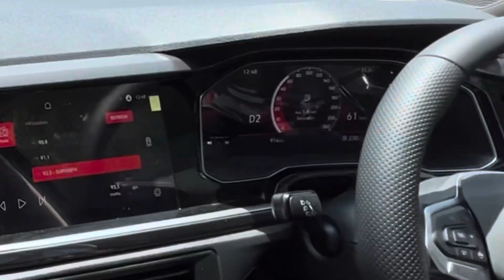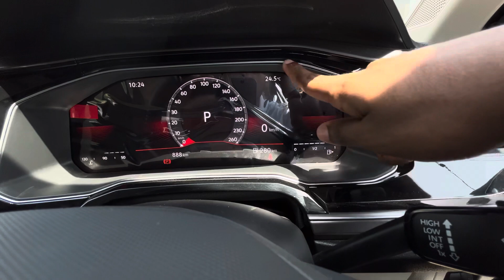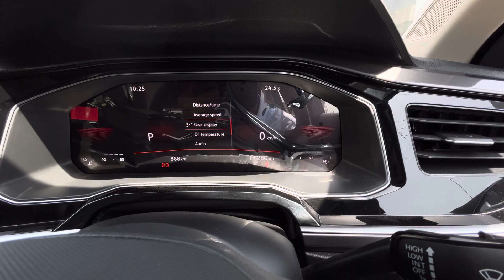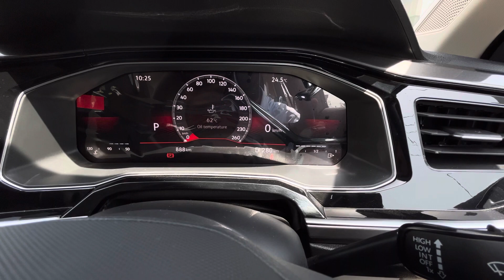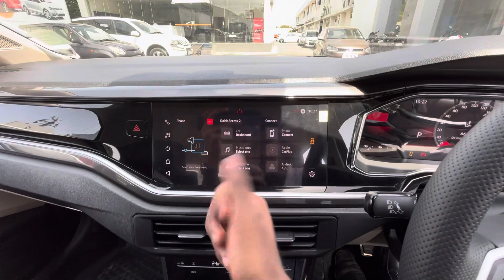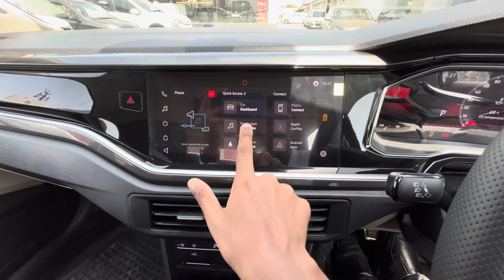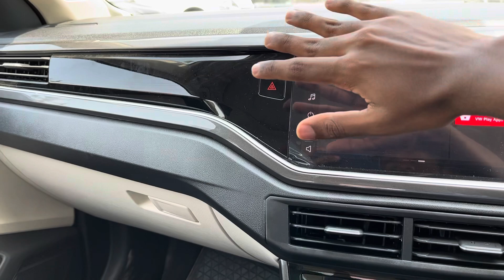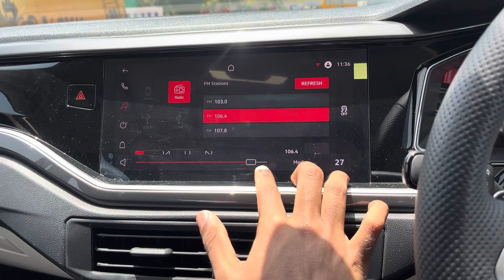Volkswagen Virtus Detailed Review, Tamil,GT Variant,Drive Experience,The best Sedan in segment?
In this video i have given a detailed review on the all new Volkswagen Virtus GT

Do contact
Ramani Volkswagen
Coimbatore